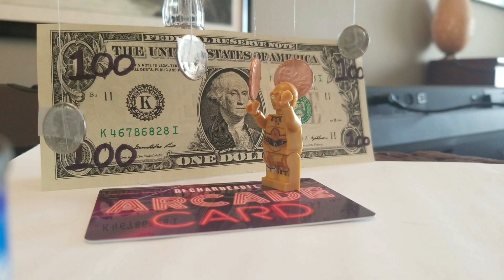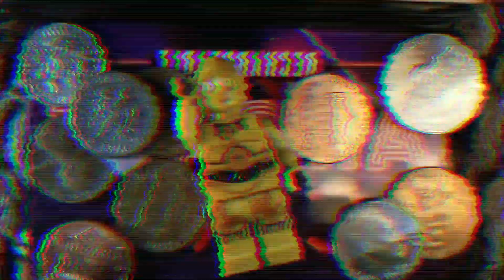Rich Girl Hall and Oates - Lego Cover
A cover of Rich Girl by Hall and Oates. Also inspired by quarantine madness.